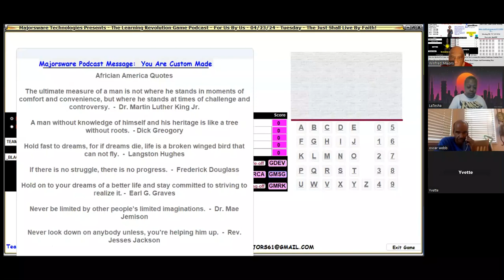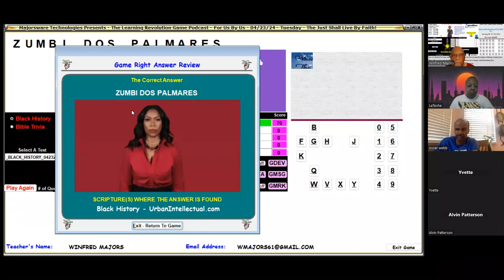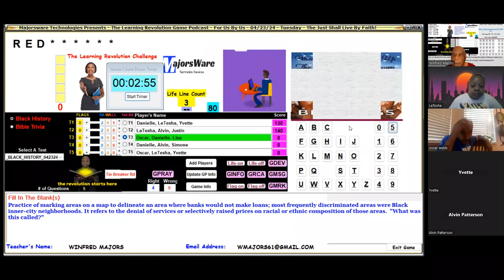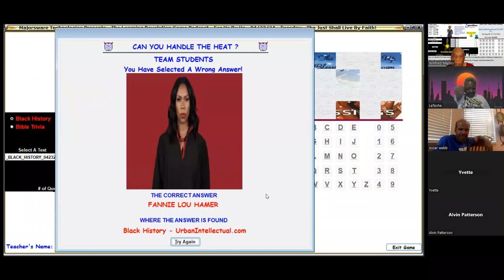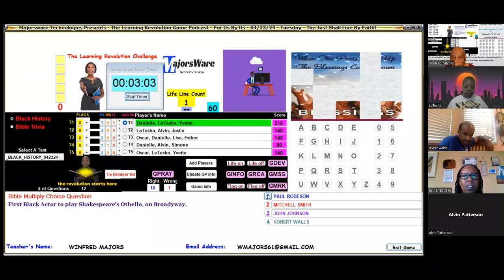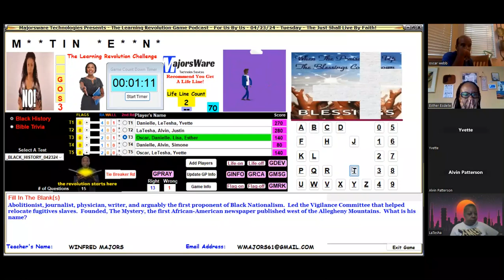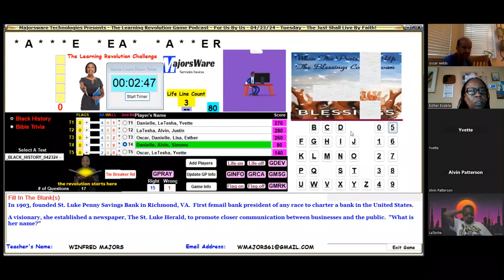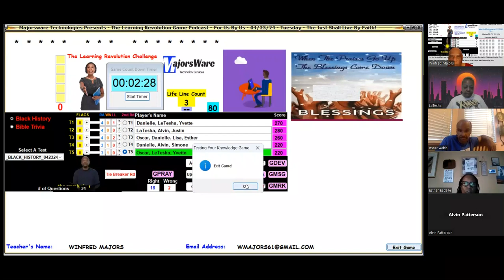Black History PCG 042324